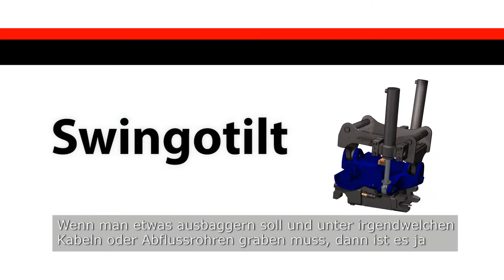SMP Parts Swingotilt german version